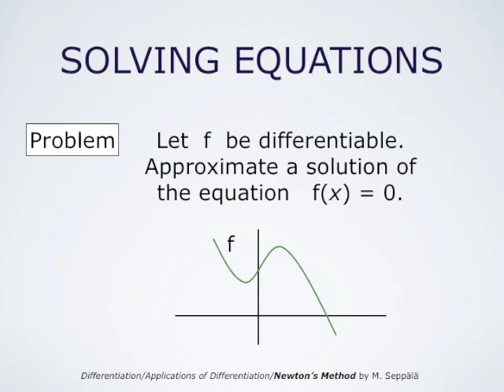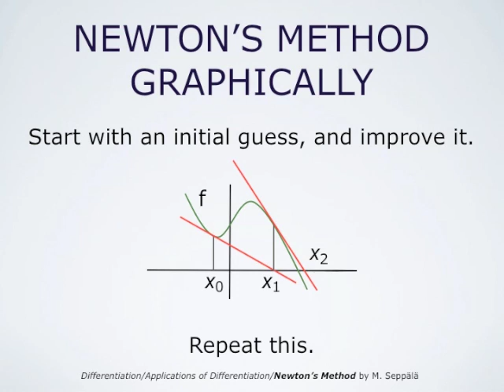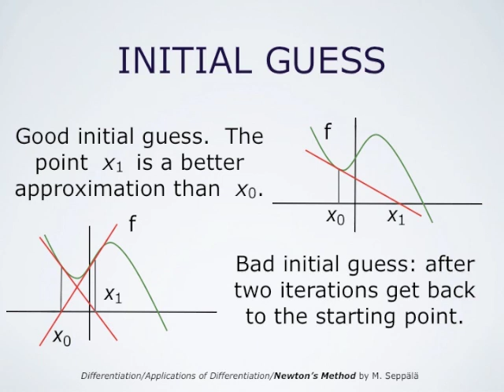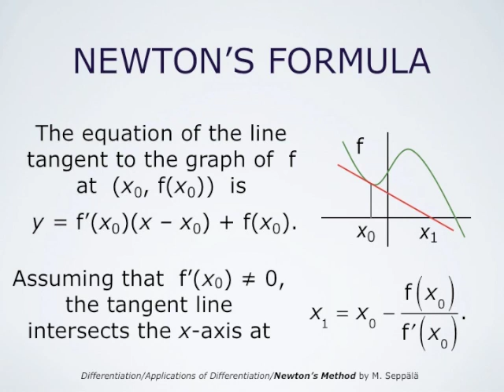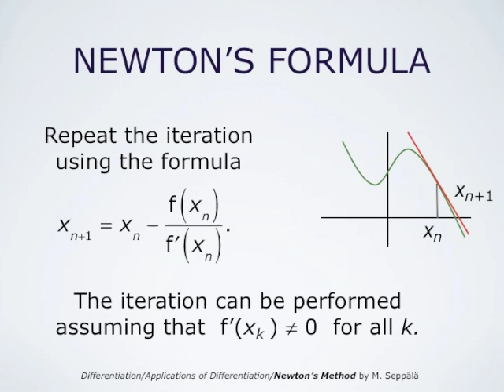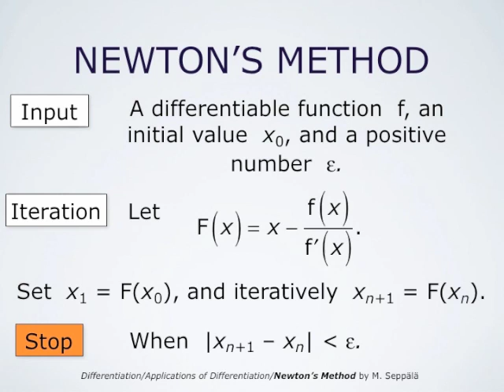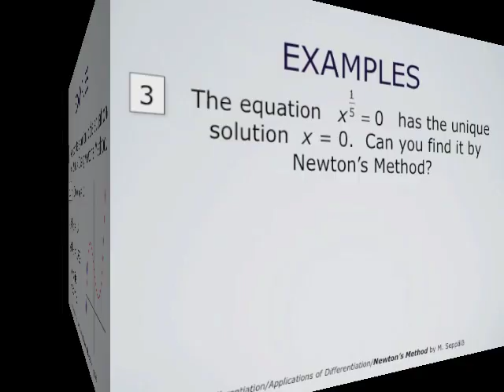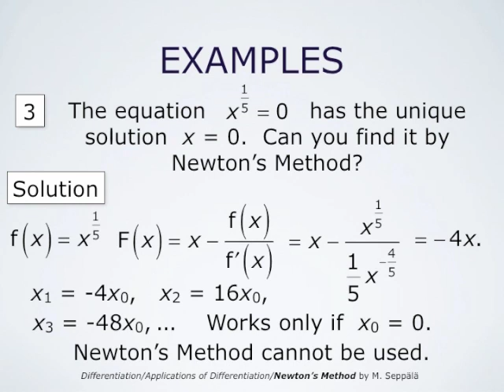Newton's Method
This video is a part of the WEPS Calculus Course